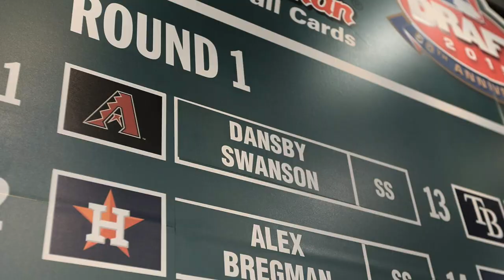Dansby Swanson's Journey to Chicago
Covering the baseball career of Dansby Swanson, Shortstop for the Chicago Cubs. Dansby has had ups and downs throughout his career so far with injuries, but after a league leading 162 games played in 2022, the newest Chicago Cub is looking to lead his young team to an NL Central title.

Dansby grew up in Atlanta, played basketball and baseball in high school, then went on to play college baseball at the University of Vanderbilt. He would be selected by the Arizona Diamondbacks with the 1st overall pick in the 2015 draft, and later be traded to the Atlanta Braves in a deal that sent Shelby Miller to the Diamondbacks.

He would spend the next few years in the Braves organization, until in December of 2022 he decided to sign with the Chicago Cubs as a free agent. He signed a 7 year, $177M contract with the Cubs, cementing him into the heart of the Cubs young lineup for the foreseeable future.